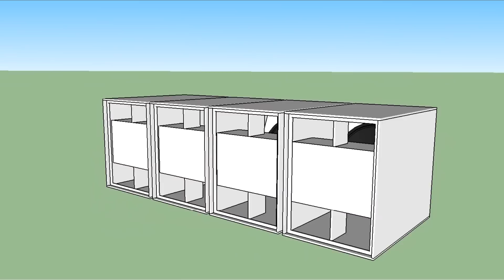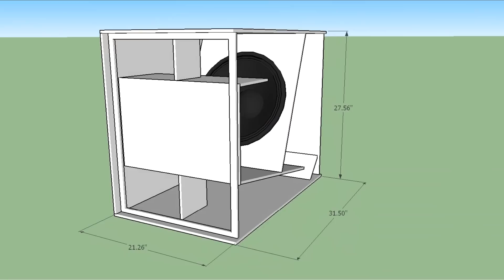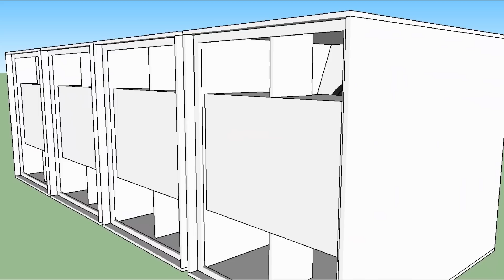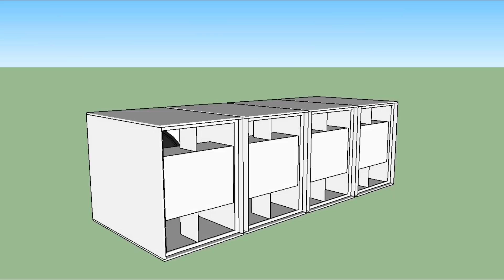BASS 18 "แผนผังกล่องเก็บข้อมูลแบบใช้คลื่นความถี่ SUBWOOFER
BASS 18" SUBWOOFER BAND PASS BOX PLAN WITH MEASUREMENTS
This sub box looks like NEXTO XONE but it's not its just the same concept. THIS BOX IS TOTALLY HYBRID. You can use this in any kind of HARD OR SOFT BASS REQUIREMENT.
Kotak sub ini kelihatan seperti NEXTO XONE tetapi ia bukan konsep yang sama. BOLEH INI ADALAH HYBRID TOTALLY. Anda boleh menggunakannya dalam apa-apa jenis KEPERLUAN HARD OR SOFT BASS.
กล่องย่อยนี้มีลักษณะคล้ายกับ NEXTO XONE แต่ไม่ใช่แนวคิดเพียงอย่างเดียว กล่องนี้เป็นไฮบริดโดยสิ้นเชิง คุณสามารถใช้สิ่งนี้ในรูปแบบใด ๆ ที่จำเป็นสำหรับฮาร์ดหรือซอฟท์บอล
Este cuadro secundario se parece a NEXTO XONE, pero no es solo el mismo concepto. ESTA CAJA ES TOTALMENTE HÍBRIDA. Puede usar esto en cualquier tipo de REQUISITO BASS DURO O SUAVE.